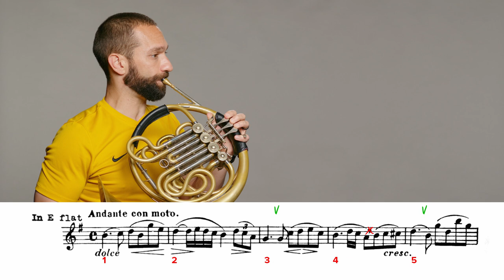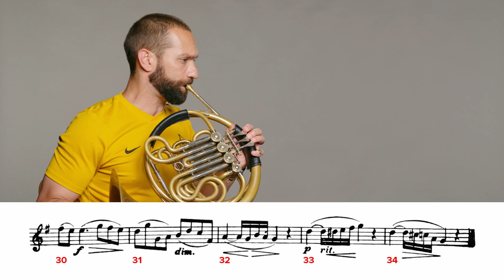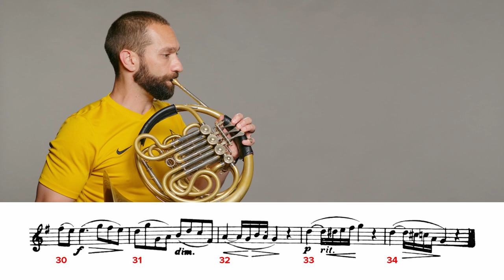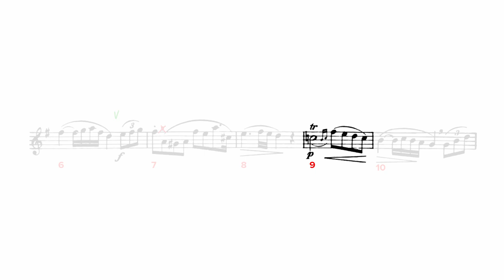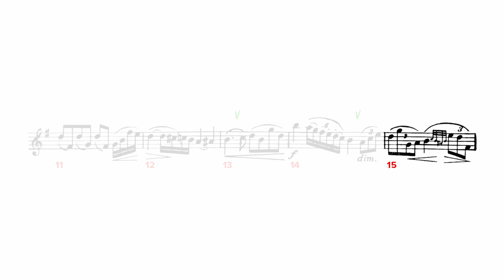2020-2021 TMEA All State French Horn Etude #2 - Romanze by Kling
Performed by Mark Houghton of the Pittsburgh Symphony Orchestra.
Sound recording by Mark Houghton and Derek Wright.
Production assistance by Karen Houghton.
Special thanks to CityView Church in Ft. Worth, Texas.